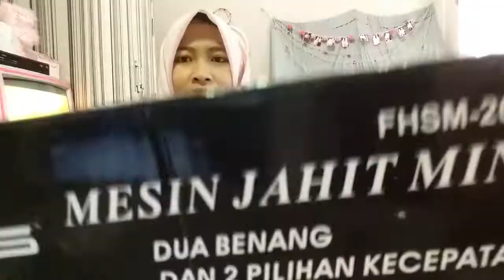UNBOXING #1 Mesin Jahit Mini Harga Dibawah 150K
Tonton Juga